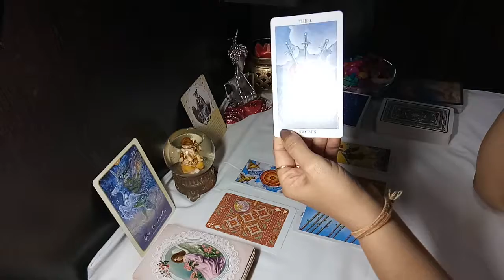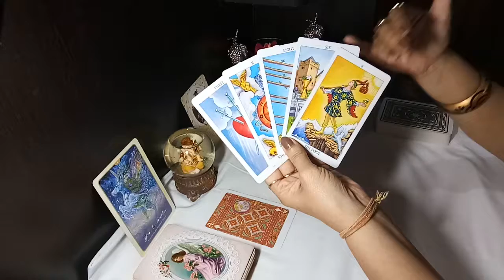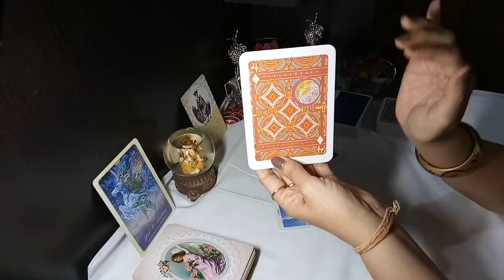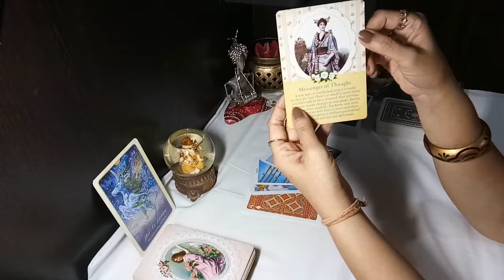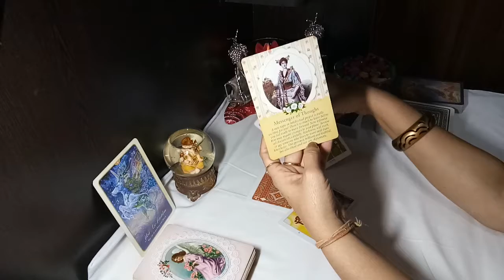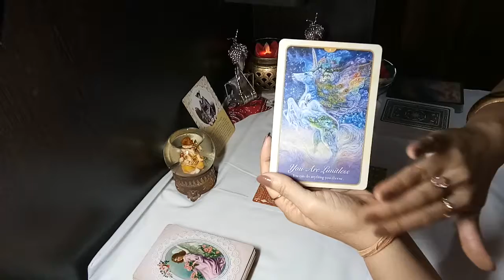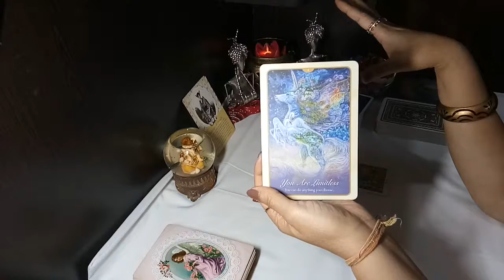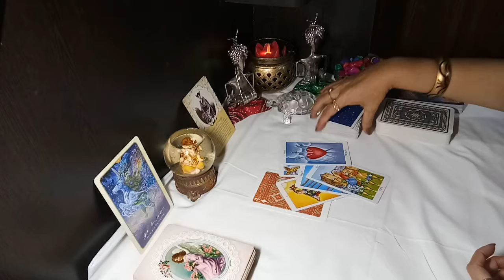AQUARIUS SEPTEMBER 2019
Hearty thanks to all my viewers and subscribers .Each and everyone of you indeed means a lot to me. The readings are done according to the sun sign,but, you are advised to check your moon and Venus signs  also as those readings may resonate with you better or may be the messages from all the three may have some thing of help to you .